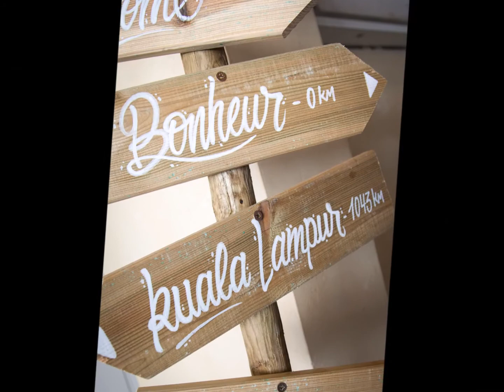Mylène et Maxime - 2017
Mariage de M et M - Meuse - 2017
Préparatifs coiffure maquillage : l'authentique coiffure - Bar le Duc
Habillages : La Maison Forte - Révigny sur Ornain
Eglise : Vaubécourt
Salle des fêtes : Laimont